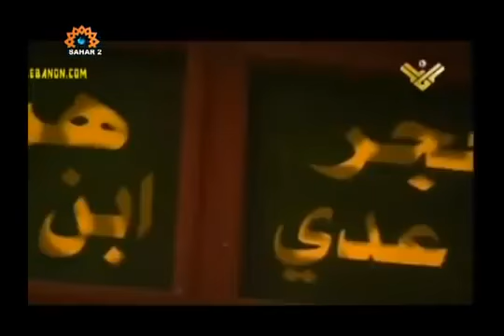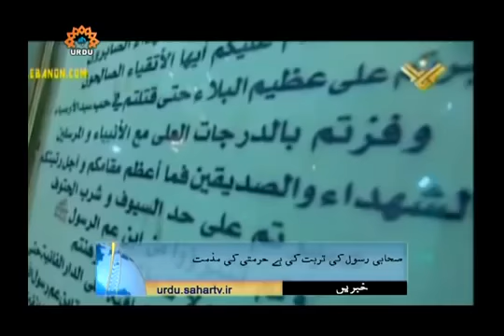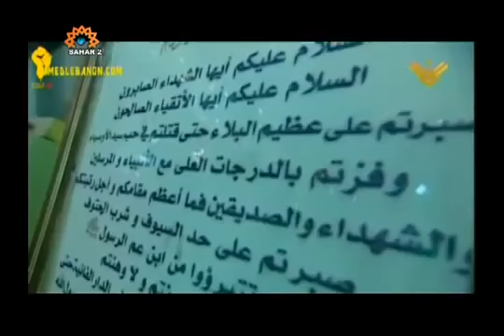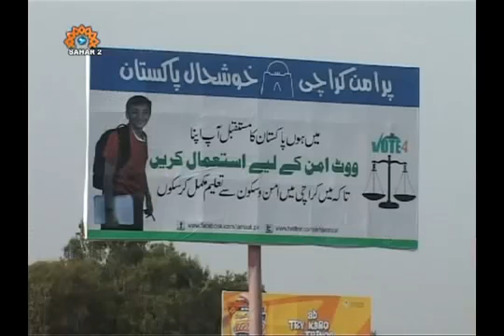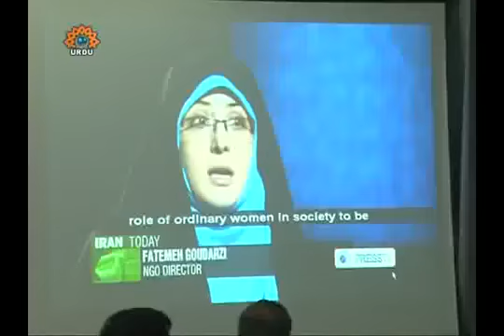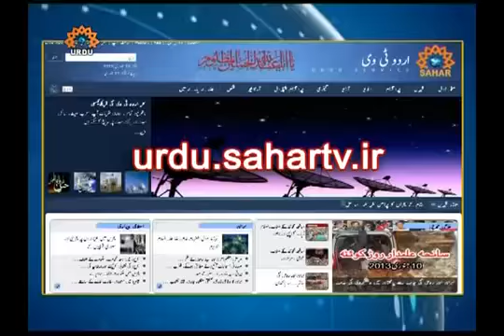Israel Strike on Syria/Jet brought down Israelis Captured/Syria will Retaliate Sahar Urdu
31 2017 --Israeli Jets Attack Army Research Centre near Damascus, Syria --Omani Foreign Minister Meets President Ahmadinejad --Representative.